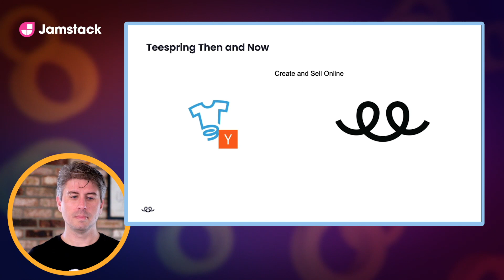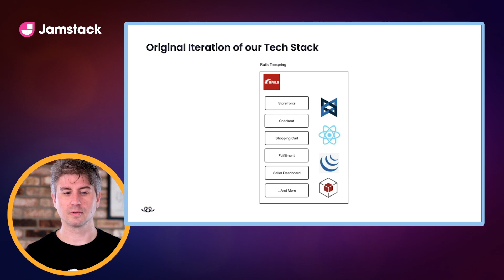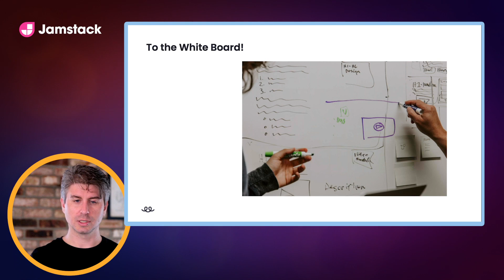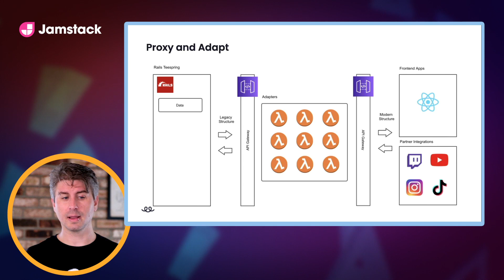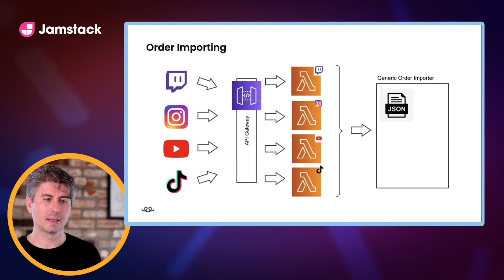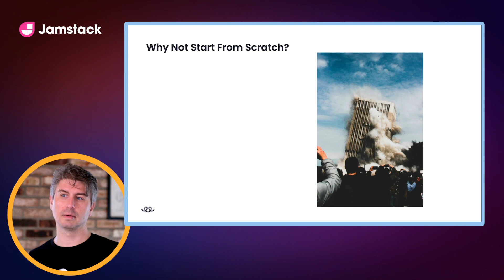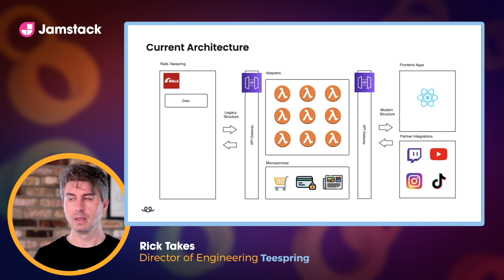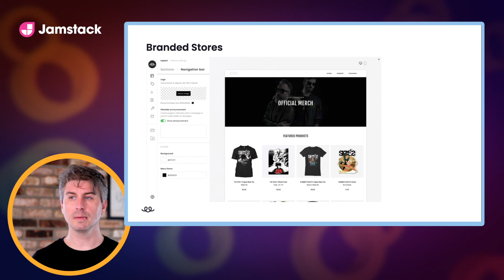Teespring's Journey to the Jamstack, Rick Takes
Join the discussion on how Teespring has handled rapid company growth and the transition from a legacy monolith to a more balanced approach, utilizing the Jamstack. We'll cover the real-world concerns, compromises and pitfalls that arise when deciding to separate and redesign large systems.